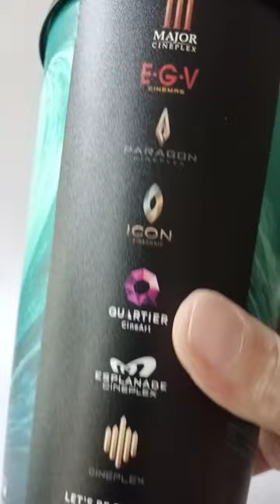AQUAMAN & THE LOST KINGDOM [2023] Cinema Cup (Thailand Cinemas Exclusive)